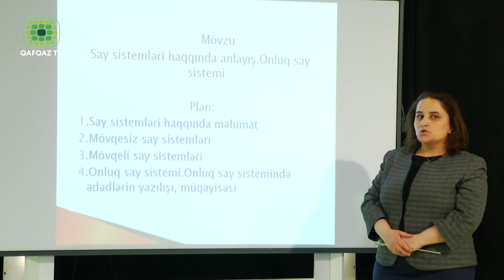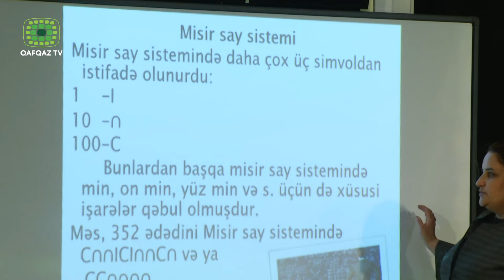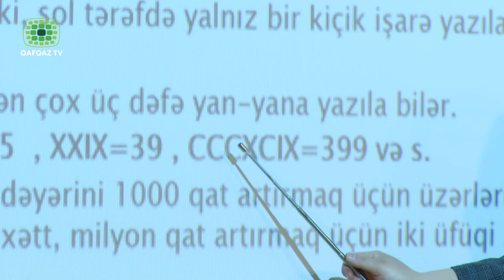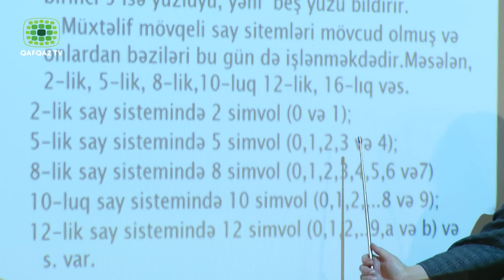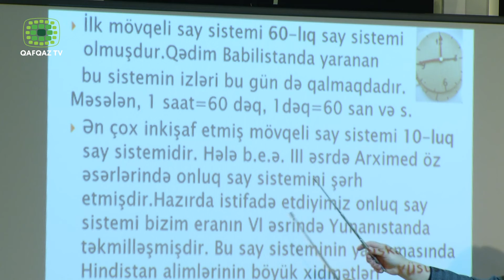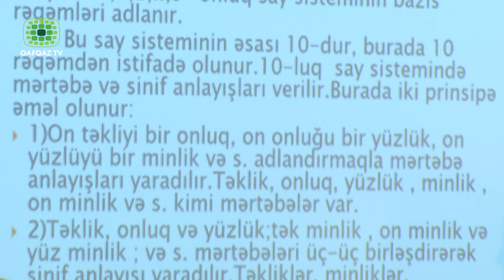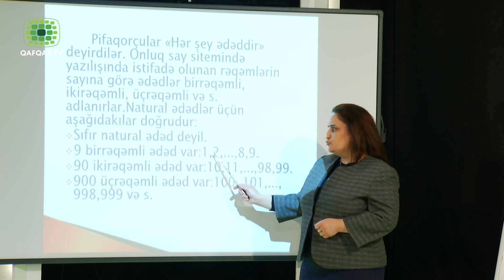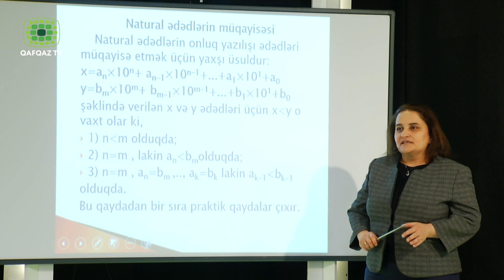TELEMÜHAZİRƏ - (Say sistemləri haqqında anlayış. Onluq say sistemi)